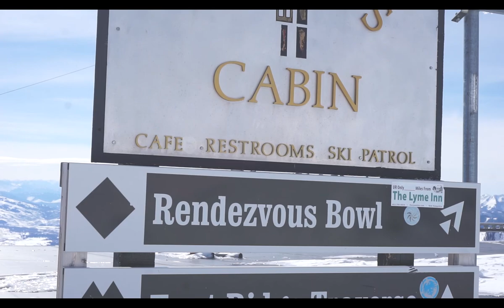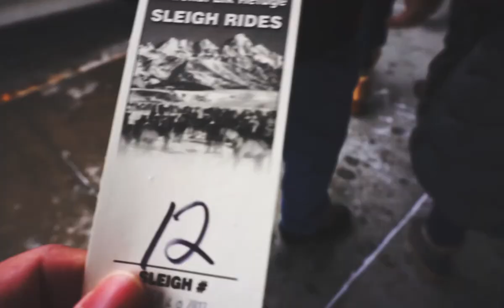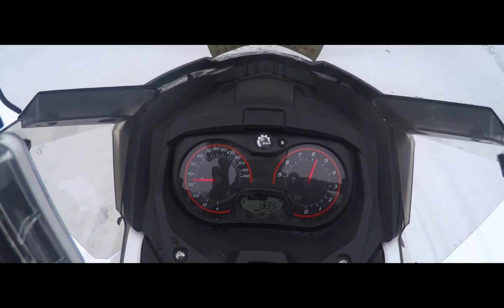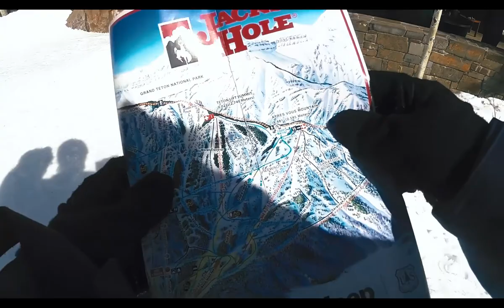Our Jackson Trip | Jackson, WY 2017